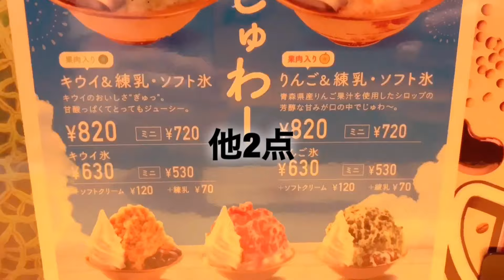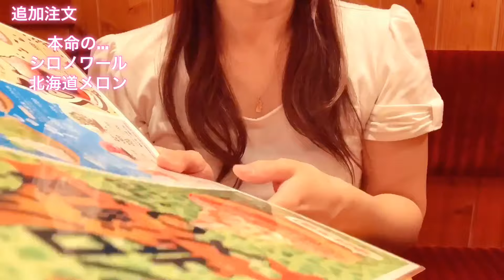【コメダ珈琲】巨大メニュー満腹まで食べる！カリーコロッケバーガーにシロノワール巨大かき氷！素人大食いチャレンジ新メニューカロリー表示ありあんみつコメダPart23【スイーツちゃんねるあんみつの食レポ】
コメダ珈琲店で新発売されている新宿中村屋と共同開発の「カリーコロッケバーガー」、「シロノワール北海道メロン」、そしていちごのかき氷！コメダ珈琲の巨大なメニュー達を満腹までいただきます！今回頼んだ飲み物はコーンスープです＾＾【スイーツちゃんねるあんみつ】

最後に予告もございます＾＾

もし宜しければグッドボタン宜しくお願い致します。
コメントも楽しみにしております♪
時間の関係でお返事が出来ないことがあり、大変申し訳ありません。

今日のリップはオペラ R リップティントの、01 レッド を使用しております💄☺️✨

・体重は？
・体脂肪は？

・何歳？
・大食い？

チョコレート専門店で働きつつ、好奇心と食欲のままに色々なスイーツを食べ、動画投稿しています。スイーツライターとしてもたまに活動します。

以下のSNSもやってます！フォローお待ちしています♪

◆Twitter 新作動画のお知らせや日常など。

◆Instagram スイーツ写真、ASMR動画、新作動画のお知らせなど。

ID : sweetschannel